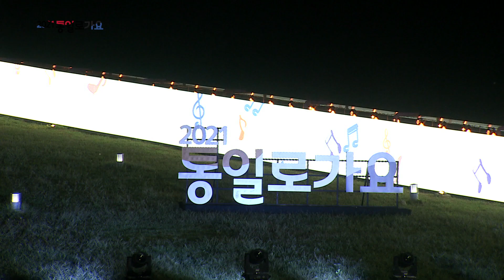그게 너라서 - nu oceanㅣ2021 통일로가요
이 곡은 'nu ocean'의 '그게 너라서'입니다.

이제 갈라져 있던 그 시간들은 모두 보내고 그동안의 아픔은 서로의 사랑으로 보듬어주며 완벽한 친구의 모습으로 하나되기를 바라는 희망을 담은 곡입니다.

당신의 PICK은??

드디어 첫 막을 올린
9월 16일 실연평가가 생중계로 진행됐는데요.

이중 결선에 올라갈 12팀은 누구! 뉴규?
20팀의 영상을 모~두 시청하고, 결선에 올라갈 것 같은 12팀에게 투표해 주세요🙂

투표해주신 분들 중 추첨을 통해 커피 기프티콘을 드립니다😎

① 통일부 유튜브에서 통일로가요 실연평가를 시청한다!
② 결선에 올라갈 것 같은 12팀 영상에 댓글로 투표한다!
예 : (통일로가요 이벤트 / 응원의 메시지)
📌투표를 많은 팀에게 할수록 당첨 확률UP!
✔ 기간 : 2021년 9월 18일 (토) ~ 2021년 9월 22일 (수)
✔ 발표 : 2021년 9월 27일 (월) 통일부 공식 블로그를 통해 발표
✔ 경품 : (추첨을 통해)아메리카노(20명)

평화와 노래를 사랑한다면?
지금 바로 ‘통일로가요’로 달려가요!